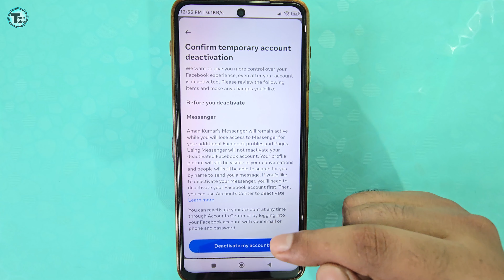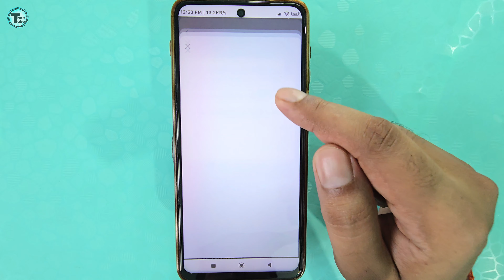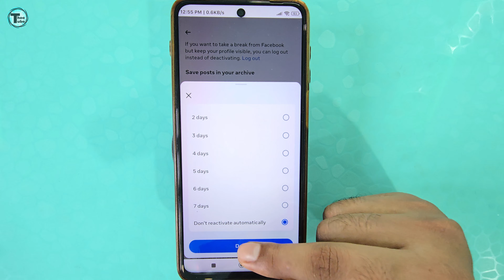Facebook Kuch Dino Ke Liye Band Kaise Kare | facebook Account Temporarily Deactivate Kaise Kare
Hello Friends!!
facebook kuch dino ke liye band kare | Facebook kuch din ke liye kaise band kare | Facebook id deactivate | Close Facebook account temporary

facebook account temporarily deactivate kaise kare
Facebook kuch din ke liye kaise band kare
Facebook id deactivate
Close Facebook temporary
facebook kuch dino ke liye band kaise kare
kuch dino ke liye facebook kaise band kare
kuch samay ke liye facebook kaise band kare
fb deactivate kaise kare

facebook Account deactivate, deactivate fb account, facebook Account deactivate kaise kare, How to deactivate fb account, fb id deactivate, fb disable, how to deactivate facebook account temporarily, how to deactivate facebook messenger